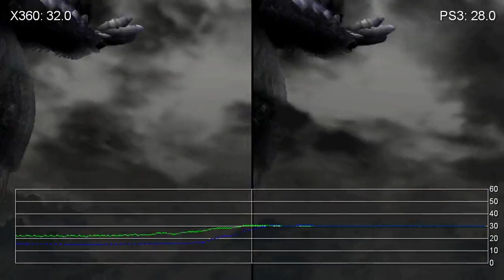Dark Souls 1 Xbox 360 vs. PS3 Like-For-Like Frame-Rate Tests